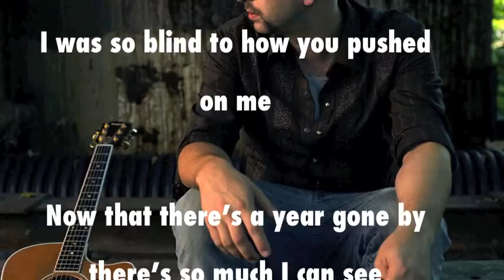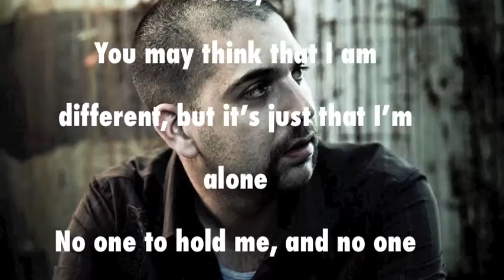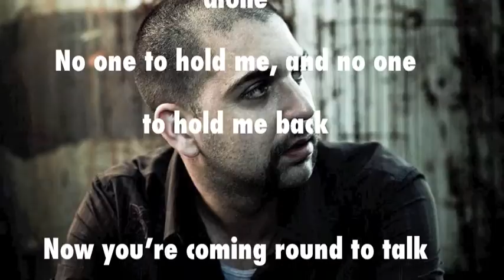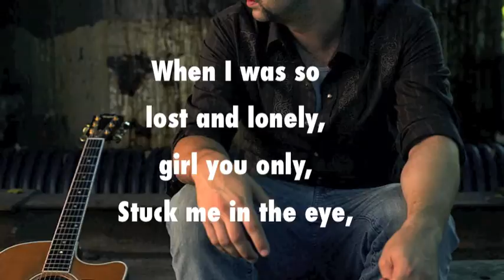Easy To Say Goodbye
"Easy To Say Goodbye" by Brian Keane

From the upcoming album COMING HOME coming out in January 2014!